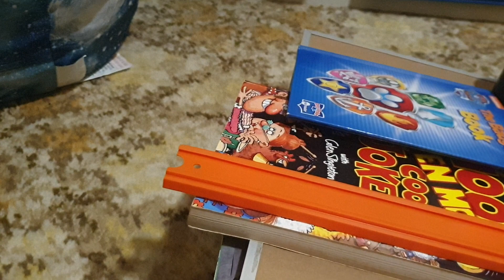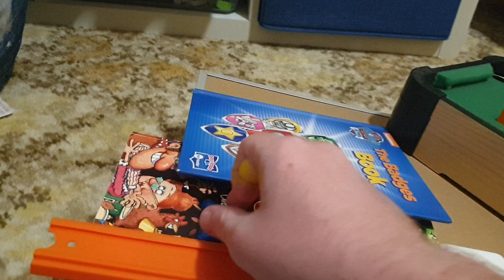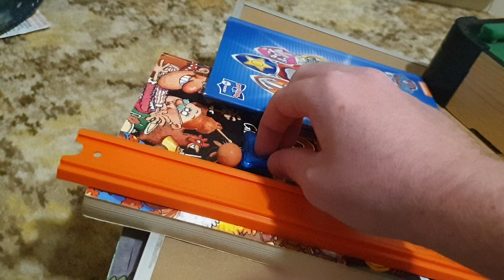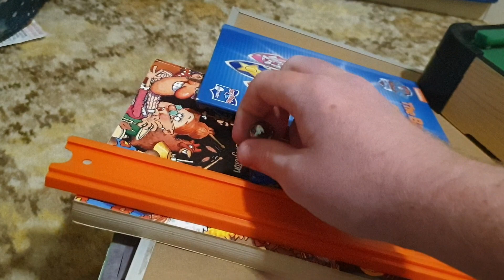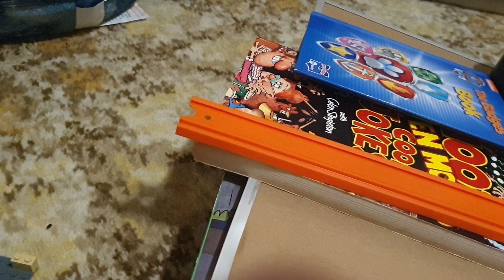Marble League 2023 - Event 4 - Steeplechase - Dyls Marble Runs